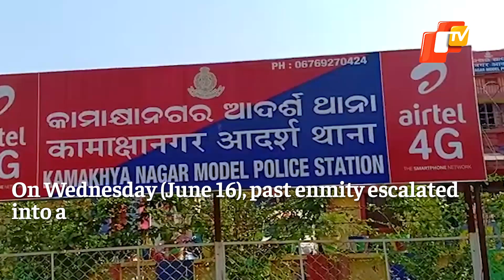Group Clash In Odisha: Bullets Fired, Bombs Hurled Over Past Enmity; 1 Killed, 2 Injured | OTV News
At least one person was killed and two others sustained serious injuries after two groups of people fired bullets and hurled bombs at each other at Sarangdhar Stadium in Kamakhyanagar area of Dhenkanal.